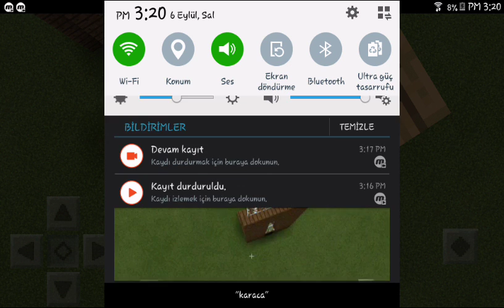Minecraft - Redstone Devreleri - Asansör mu ?? BANA UYAR !!